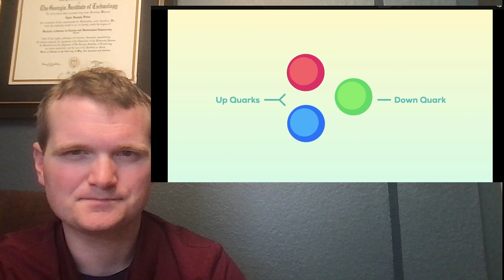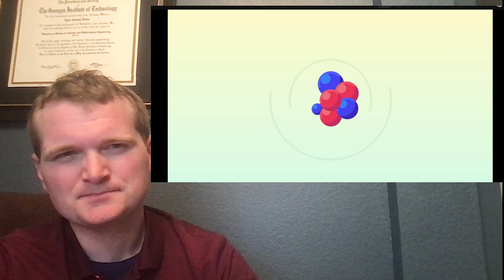Nuclear Engineer Reacts to Kurzgesagt "We Lied to You and We'll Do it Again"